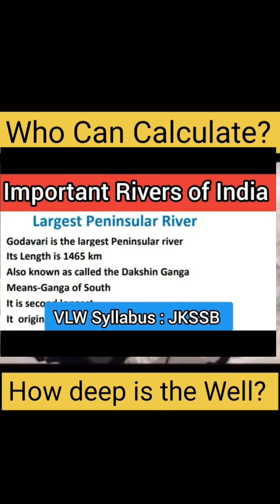Can You Answer? | What the depth of the well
A rock is dropped in a well, you have to find the depth of the well.
Important Rivers and Lakes of India